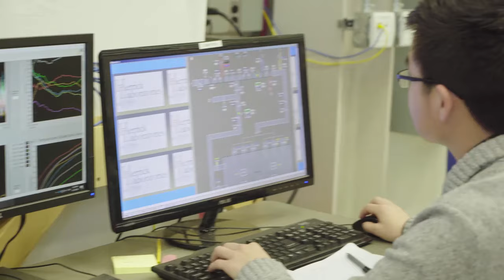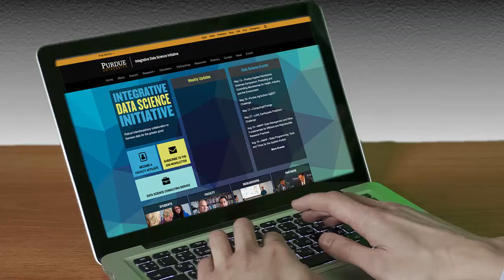Boiler Bytes: Integrative Data Science Initiative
In the next 10 years, it is projected 1 trillion devices will be connected to the internet. With the growing number of electronics comes a colossal amount of data available from every click we make on the devices.

Data science is critical to finding relevant information that will help advance and improve society. At Purdue University, the importance of instilling data literacy in students has become a key goal. Purdue has started an interdisciplinary collaboration to become a national leader in applying data science to solve large and pressing problems from food insecurity to disease. Purdue’s data science program will cover big data from understanding the fundamentals of data to applying findings for immediate use in society.